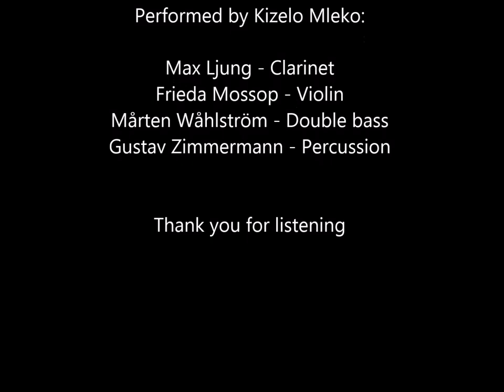Erik V. Sköld - "Moving Pictures" for Chamber Quartet (Live video)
Erik Valdemar Sköld (b. 1991) "Moving Pictures" for Chamber Quartet (Live video)

Performed by Kizelo Mleko:

Max Ljung - Clarinet
Frieda Mossop - Violin
Mårten Wåhlström - Double bass
Gustav Zimmermann - Percussion